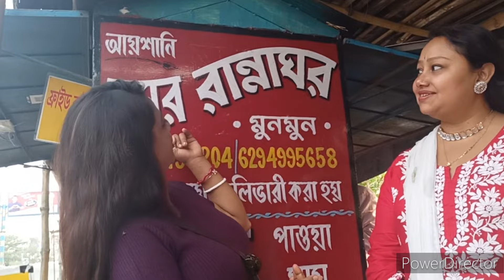মুনমুন দি অরুণ দা ও চাঁদ পাড়া কে নিয়ে কি বলছে শুনে নাও বন্ধুরা